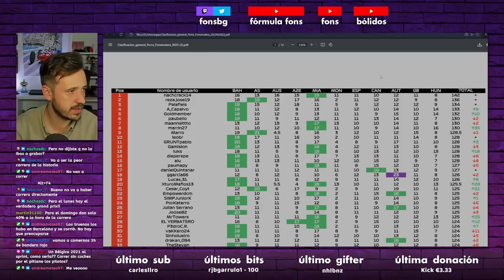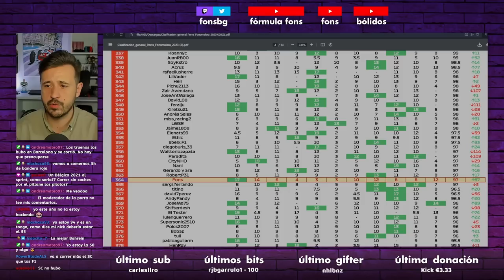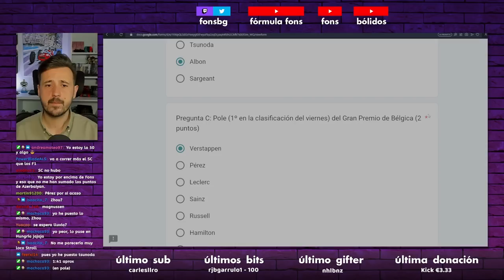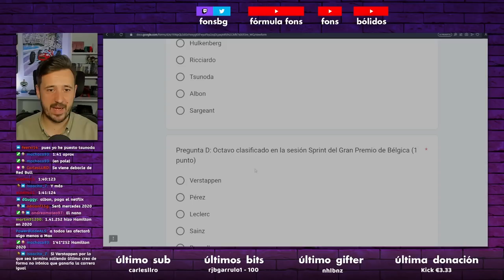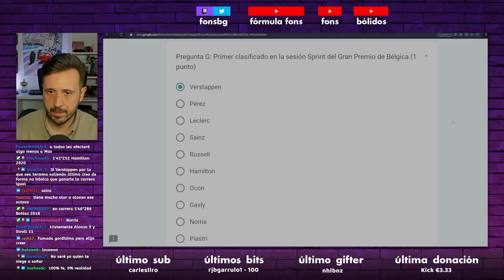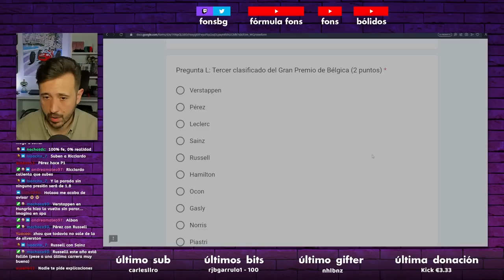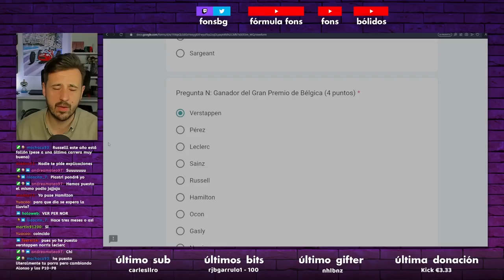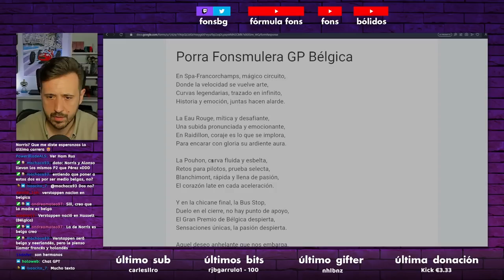Mi PREDICCIÓN del GP de BÉLGICA 2023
MI PREDICCIÓN PARA EL GP DE BÉLGICA